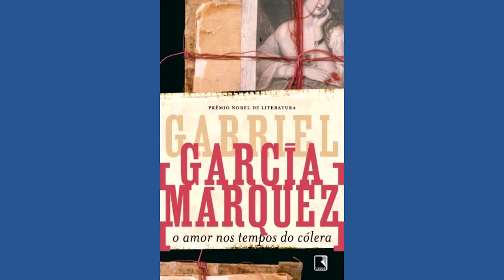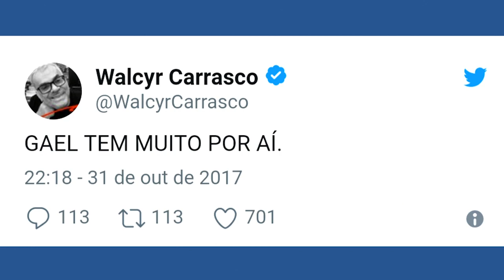Maria Clara Spinelli - Morning Show - 03/11/17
Maria Clara Spinelli fez sucesso como a personagem Mira em “A Força do Querer” e ficou muito agradecida com a oportunidade dada por Glória Perez. Nascida como uma mulher transexual, a atriz de 42 anos disse ao Morning Show desta sexta-feira (3) acreditar que a novela deu a oportunidade de os telespectadores criarem empatia com quem sofre para fazer a transição, sentindo a angústia de estar num corpo no qual não se identifica.